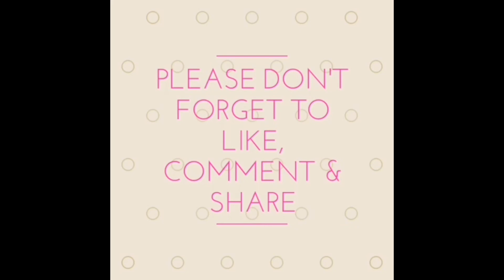MUKBANG CHALLENGE GONE WRONG.. VLOG #22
..hello mga ka- potchie! so ayan po nagchallenge accepted ako ng mukbang kaso sa kasamaang palad is yung tyan ko po ang na-mukbang.. Have a nice day everyone!